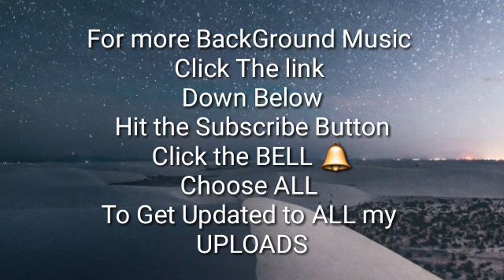VLOG MUSIC BACKGROUND (SKY)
If you'd like to support the artist please share this track :)

Term EDM stands for Electronic Dance Music. A lot of people love modern Tropical house and we share the love with them. That's why this track is here. You will bring a great atmosphere into the scene with a right soundtrack. Nobody can doubt that fact.

 ✓   Sure! Just use the link from the description to download the track and you are ready to use it!

● Do I need any special license in order to use this track in my project?

✓   No, you don't need any kind of license for this exact track. It's completely free.